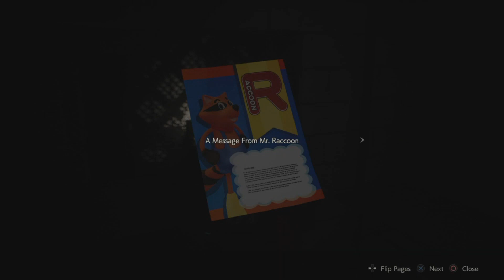Resident Evil 2 - Part 5 - (Leon's Story - Scenario A)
Mode - Standard.
Scenario - A.
Character - Leon S Kennedy.
Outfit - Classic police.
Release - 1998.
Remake - 2019.
Publisher - Capcom.